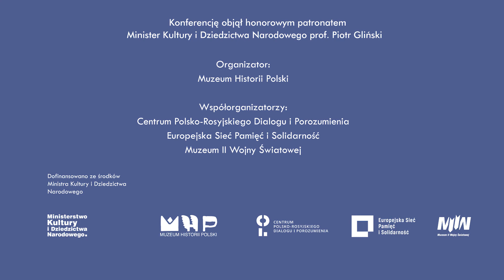Międzynarodowa konferencja online „Brzemię zwycięstwa"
Czy narody Europy Zachodniej pamiętają o wojnie tak samo, jak mieszkańcy środkowej i wschodniej części kontynentu? Kto kształtuje wyobrażenia o wydarzeniach II wojny światowej: historycy czy twórcy kultury masowej? Na te i inne pytania już w najbliższy piątek 8 maja odpowiedzi będą poszukiwać uczestnicy konferencji pt. „Brzemię zwycięstwa. II wojna światowa i jej skutki z perspektywy 75 lat od jej zakończenia”.

Muzeum II Wojny Światowej w Gdańsku jest współorganizatorem wydarzenia.

Ze względu na stan epidemii dyskusja odbędzie się w formie wideokonferencji. Internauci będą mogli ją śledzić na profilu FB oraz kanale YouTube Muzeum Historii Polski @MuzeumHistoriiPolski. Obserwujący dyskusję, zalogowani słuchacze będą mieli możliwość zadawania ekspertom pytań. Wystąpienia podczas konferencji będą tłumaczone na język angielski oraz rosyjski.

Data: 8 maja 2020 r. (piątek), godz. 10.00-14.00.

Wydarzenie będzie transmitowane na profilu FB Muzeum Historii Polski oraz na kanale YouTube @MuzeumHistoriiPolski.

Transmisja również będzie dostępna na profilach FB pozostałych współorganizatorów konferencji.

Organizator: Muzeum Historii Polski.

Współpraca: @MieroszewskiPL, Europejska Sieć Pamięć i Solidarność, Muzeum II Wojny Światowej w Gdańsku.